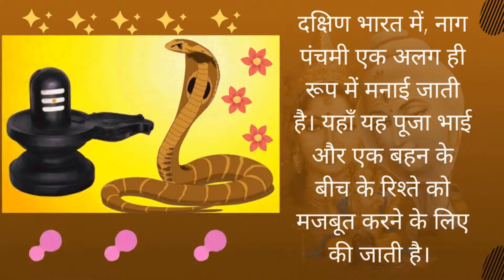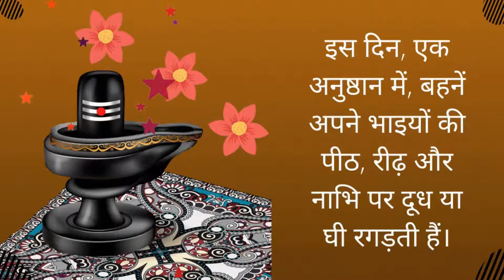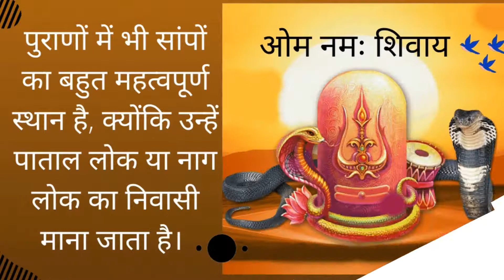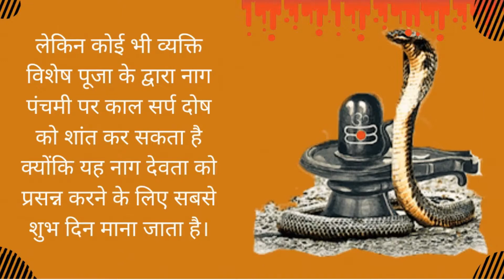नाग पंचमी की पूजा - नाग पंचमी की कथा | Nag Panchami 2020 Puja, Katha Aur Mahatva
नाग पंचमी व्रत कथा हिंदी में - नाग पंचमी में जानिए व्रत कथा, पूजा विधि एवं शुभ मुहूर्त | naag panchami 25 july 2020 puja time kab. नाग पंचमी व्रत कथा 1.   इसे नाग पाँचे की कहानी भी कहते हैं। हिंदू व्रत त्योहार कथा में नाग पंचमी की कथा का प्रमुख स्थान है।  सारी त्योहार और व्रत कथाएँ सुनें हिन्दी और मारवाड़ी में ..
आज नाग पंचमी व्रत कथा पूजा विधि एवं महत्व सुनने मात्र से अकाल मृत्यु के भय से मिलेगी मुक्ति. - अंत में नाग पंचमी की कथा अवश्य सुनें... नाग पंचमी में जानिए व्रत कथा  पूजा विधि एवं शुभ मुहूर्त | naag panchami 25 july 2020 puja time kab..
आज नाग पंचमी व्रत कथा पूजा विधि एवं महत्व सुनने मात्र से अकाल मृत्यु के भय से मिलेगी मुक्ति : ..
 नाग पंचमी की पूजा कैसे करते हैं - कल आपको कैसे करनी है नागपंचमी की पूजा || family guru.
नाग पंचमी पूजा विधि 2020 : घर में ऐसे करें नाग पंचमी की पूजा, शुभ मुहुर्त, पूजा की सामाग्री-सरल विधि.
नाग पंचमी के दिन पूजा के कुछ विशेष नियम निम्न हैं:.
नागपंचमी के दिन नागों की पूजा की जाती है। मगर यह पूजा क्यों की जाती है?
नाग पंचमी - नाग पंचमी के दिन भूलसे भी ना करे ये गलतिया | nag panchami 2020. आइयें सुनते हैनाग पंचमी स्पेशल कहानी - जब एक रानी ने दिया सांप को जन्म -nag panchami ki kahani -nag panchami katha .

live - नाग पंचमी स्पेशल - आज के दिन शिवजी और नाग देवता की भक्ति करने से सभी संकट और कष्ट दूर हो जाते
Naag Panchami Kahani - nag panchami ki kahani - नाग पंचमी की कहानी - naag panchami ki katha - व्रत कथा - kahani.
आइयें सुनते हैनाग पंचमी स्पेशल कहानी - जब एक रानी ने दिया सांप को जन्म -nag panchami ki kahani -nag panchami katha .
नाग पंचमी कथा 2020, naag panchmi katha, नाग लोक की कहानी,  naag panchami kahani, naag panchami 2020.
naag panchami kahani naag panchami 2019 naagpanchami नाग पंचमी की सबसे पौराणिक कथा नाग पंचमी कथा naag panchami ki kahani naag lok ki kahani..
नाग पंचमी व्रत कब है 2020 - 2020 में नाग पंचमी कब है: जानिए पूजा विधि एवं शुभ मुहूर्त | nag panchami 2020 date & puja time kab hai in bihar..

25 जुलाई नाग पंचमी 2020 नाग पंचमी संयोग 2020 कब है नाग पंचमी 2020 नाग पंचमी कब है नाग पंचमी 2020 नाग पंचमी शुभ मुहूर्त 2020 नाग पंचमी पूजा विधि नाग पंचमी 2020 तिथि नाग पंचमी के दिन क्या करे क्या ना करे नाग पंचमी व्रत विधि उपाय नाग पंचमी व्रत का महत्व .
नमस्कार दोस्तों इस वीडियो में नाग पंचमी के बारे में बताया गया है इस वीडियो में नाग पंचमी की पूजा विधि नाग पंचमी के दिन हमें क्या करना चाहिए नाग देवता की हमें किस तरह से पूजा करना चाहिए नाग पंचमी के दिन हमें क्या करना चाहिए जिससे कि शिव जी प्रसन्न हो नाग पंचमी कब है नाग पंचमी का शुभ मुहूर्त कब है यह सारी बातें इस वीडियो में बताया गया है...
नाग पंचमी 2020 कब है तिथि: जानिए पूजा विधि एवं शुभ मुहूर्त | nag panchami 2020 date & puja time kab. नाग पंचमी शुभ मूहूर्त 2020  नाग पंचमी व्रत कथा हिंदी में  नाग पंचमी व्रत कब है 2020  नाग पंचमी पूजा विधि  nag panchami 2020 in bihar  nag panchami puja date 2020  nag panchami 2020 puja kaise karte hain  nag panchami 2020 date in india  2020 में नाग पंचमी कब है.. nag panchami 2020 date & puja time  nag panchami 2020 kab hai  nag panchami 2020 in bihar  nag panchami puja date 2020  nag panchami 2020 puja kaise karte hain  nag panchami 2020 date in india  2020 में नाग पंचमी कब है  nag panchami 2020 mein kab hai  nag panchami ka shubh muhurat  nag panchami puja vidhi  nag panchami story  nag panchami ke mantra  kaise manate hai nag panchami  naagpanchami..

नाग पंचमी शुभ योग 2020 - नाग पंचमी शुभ योग 2020,naag panchami mantra,नाग पंचमी पूजा विधि.
नाग पंचमी 2020 कब है तिथि: जानिए पूजा विधि एवं शुभ मुहूर्त | nag panchami 2020 date & puja time kab. 25 जुलाई नाग पंचमी 2020 नाग पंचमी संयोग 2020 कब है नाग पंचमी 2020 नाग पंचमी कब है नाग पंचमी 2020 नाग पंचमी शुभ मुहूर्त 2020 नाग पंचमी पूजा विधि नाग पंचमी 2020 तिथि नाग पंचमी के दिन क्या करे क्या ना करे नाग पंचमी व्रत विधि उपाय नाग पंचमी व्रत का महत्व .

नाग पंचमी बना शुभ योग सुने ये कथा होंगी सभी मनोकामनाएं पूरी।nag panchmi।nag panchmi 2020 date shubh.
नाग पंचमी शुभ मूहूर्त 2020  नाग पंचमी व्रत कथा हिंदी में  नाग पंचमी व्रत कब है 2020  नाग पंचमी पूजा विधि  nag panchami 2020 in bihar  nag panchami puja date 2020  nag panchami 2020 puja kaise karte hain  nag panchami 2020 date in india  2020 में नाग पंचमी कब है..
नाग पंचमी शुभ योग 2020 . 2) नाग पंचमी शुभ योग 2020!.

नाग पंचमी की पौराणिक कथा - naag panchami ki kahani | नाग पंचमी की पौराणिक कथा - एक गरीब किसान की कहानी | katha amrit.

आज के दिन नाग पंचमी की 3 पौराणिक कथाएं सुनने मात्र मिटे काल सर्प दोष मिले अपार धन nag panchami katha. 25 जुलाई नाग पंचमी की पौराणिक कथा, पूजा विधि, मंत्र एवं कल सर्प दोष उपाय, nag panchami 2020.